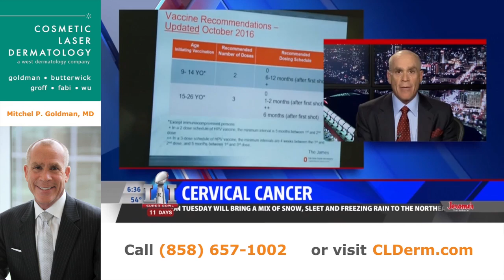Detection and Prevention of Cervical Cancer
Can a young person get diagnosed with cervical cancer? It would seem so. According to Fox 5, 13,000 women in America suffer from cervical cancer. Dr. Goldman explains cervical cancer, how it progresses, and provides tips on early detection and preventative measures.

The cervix is part of the uterus that goes into the vagina. The most common way the get cancer is from a human papillomavirus infection. 25% of everyone in the United States has this virus. 18 million teenagers per year get this infection through sexual contact.

The HPV vaccine is available and encouraged by physicians. The American Academy of Pediatrics recommend that all individuals over the age of 11 years old to get the vaccine. If an infection occurs during the teenage years, the cervix becomes a fertile ground for future cancerous changes.

A routine pap smear test is effective in detecting cancer early. Early detection is important, as cervical cancer is 99% treatable if caught early.

Dr. Goldman lists out the recommended number of pap smear tests in the video.